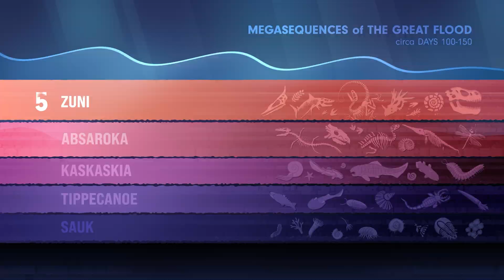Megasequences of the Great Flood Trailer | Creation Class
Earth's sedimentary rocks are made of six layers—or megasequences—laid one on top of the other in the same pattern all over the world. Many geologists claim these layers were laid down slowly over vast spans of time, but where is the evidence? What do the rocks actually show? Join ICR geologist Dr. Timothy Clarey as he digs through the rock record and explores Earth's megasequences to uncover the truth.

Can science and faith be reconciled? What should we believe about the Bible's account of human origins and Earth history? ICR's Creation Class series affirms the accuracy and reliability of Scripture.

Join ICR experts as they teach how science—from genetics to geology—confirms the truth of God's Word.